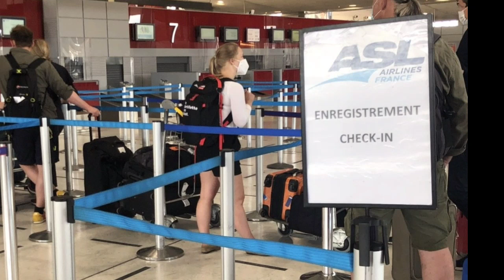Vols France – Algérie. ASL Airlines propose des billets d’avion pas chers pour le mois d’août 2022.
Face à la flambée des prix des billets d’avion, ASL Airlines propose une offre intéressante pour les vols France – Algérie. Dzair Daily vous apporte plus de détails à cet égard dans cette nouvelle édition